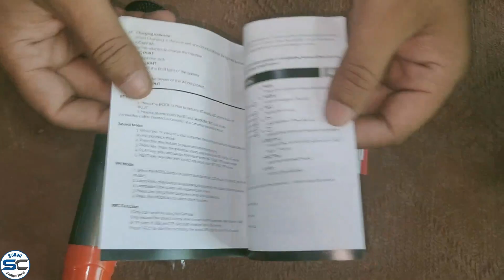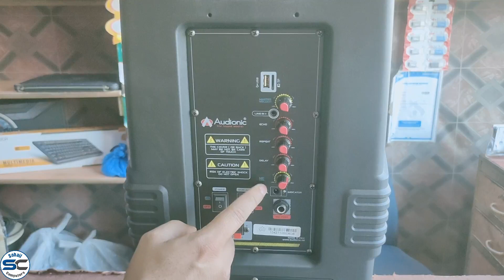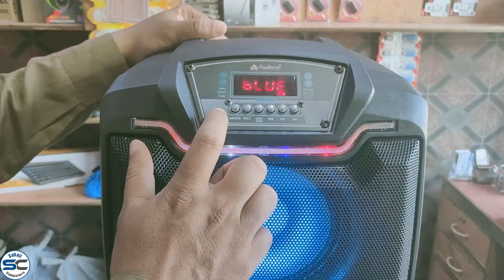Audionic Mehfil MH 8X8 Rechargeable Portable Speaker Review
Sohail Computers exclusive presents  Audionic Mehfil MH 8X8 Rechargeable Portable Speaker

Audionic Mehfil MH 8X8

Mehfil Speakers has never compromised in the Sound Quality. It is a wireless Speaker holding a wireless HD Mic with itself. An upgraded version of this speaker is ready to entertained its user with their high quality Bass. It has an extremely impressive enhanced audio projection which gives you the surround sound you deserve. This Wireless speaker has digital display for the best functional experiences with buil-in FM Radio. This device enabled many wireless functions in which blue tune, USB /TF Card supported in their port. This package also hold AUX in/out function and wireless HD mic with LED Display so it can also use as loud speaker with 40 meter range. Remote Control provides facility to its user to control all the media setting easily.

Features

.SD Card
.USB
.Bluetune
.Remote Control
.Digital Display
.Wireless HD Mic
.Led Display
.Repeat Audio Effects
.Warranty
.Echo Effet